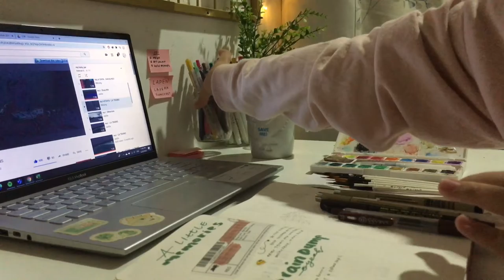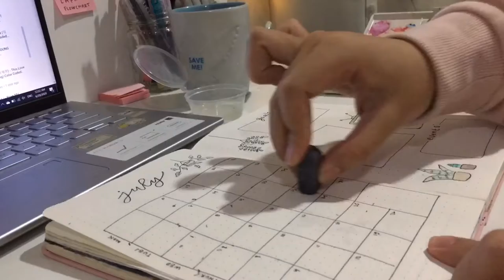Plan With Me | July 2020 | Indonesia | ENG SUB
Hi, how you guys doing during this new normal life? Hope you all always healthy!

Song: Chillin’ - M.O.L.A